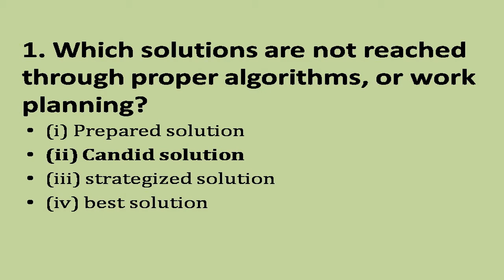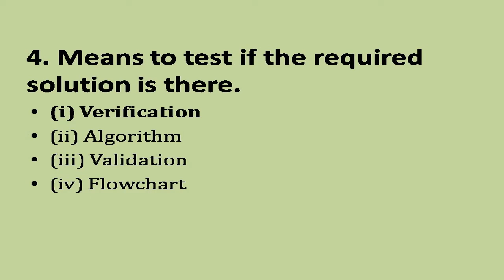9th Class Computer Science Chapter 1 MCQs || New Book Session 2020-21 || Unit 1, 9th CS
9th Computer Science Unit 1 MCQs || New Book Session 2020-21 || Unit 1 9th CS || CS 9th Unit 1 New
Computer Science 9th New Book
9th Computer Science New Book
chapter 1 computer class 9
chapter 1 computer science class 9
9th class new computer book 2020
9th class new computer book 2020 notes
9th computer new book lectures
9th computer new book
9th class computer science new book
class 9th computer chapter 1
class 9th computer chapter 1 Question answers
class 9th computer chapter 1 MCQs
chapter 1 question answer class 9th computer
computer science
computer science scope in Pakistan
computer science class 9
computer science 9th class chapter 1
computer science mcqs
test preparation lecturer computer science
PTBB book
Punjab Text Book Board Lahore, Punjab, Pakistan

computer science scope in future
computer science scope in World
Which solutions are not reached through proper algorithms, or

work planning?
is a graphical representation of an algorithm.
Which symbol in the flowchart is used to either start or end the

flowchart?
means to test if the required solution is there.
In a   error, the solution is working but not giving required
results.

Accountants and Auditors Recruitment Exam
After watching Completly you will be able to get 100% Marks in Paper.
Assistants Grade Exam
Bank Clerical Exam
Baord Exams News 2021
Board Exams
Board Exams 2021
Central Police Organization SI Exam
Clerks Grade Exam
Combined Defence Services (C.D.S.) Exam (UPSC)
Combined Graduate Preliminary Exam
Computer Science Guess Paper grade 7,
Computer science mcqs
computer science multiple choice questions
Confusion about board exams 2021,
CS guess paper grade 7
CS paper,
CS past papers,
Dera Ghazi Khan board Exams 2021
Divisional Accountants /Auditors/UDC Exam
Education Policy 2021,
Faisalabad board

PPSC Solved Past Papers 2021

FPSC

CSS

PMS
Multan Board
multiple choice questions computer
multiple choice questions with answer
multiple choice

how to pass mcq exam

intelligent guessing

how to guess mcq question

Murad Raas Tweet Today

NTS paper pattern

NTS sample papers
PPSC Lecturer Computer Science Preparation

How to pass the PPSC Computer Science lecturer test?
PPSC LECTURER COMPUTER SCIENCE TEST PREPARATION

HOW TO CLEAR PPSC LECTURER

PPSC LECTURER IN COMPUTER SCIENCE PREPARATION GUIDE

PPSC LECTURER IN COMPUTER SCIENCE PAST PAPER DISCUSSION

PPSC LECTURER COMPUTER SCIENCE

PPSC, FPSC, NAB, Assistant Director, ISI, IB, CSS, PMS, and all interviews.
ALL JOBS AND INTERVIEW
Private Students Result 2021,
Punjab board News
Punjab school association.
Questions about exams 2021,
Questions Answers about exams 2021,
Rawalpindi board
REPEATED MCQS FOR ALL EXAMS AND JOBS

Solved Question MCQs for Lecturers PPSC FPSC NTS CSS PMS